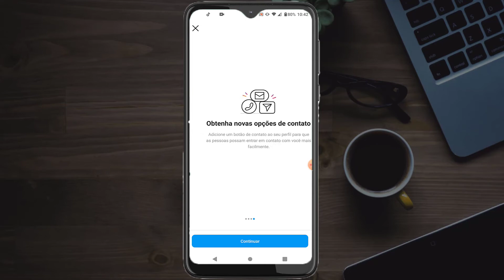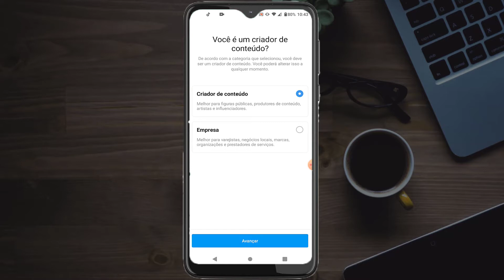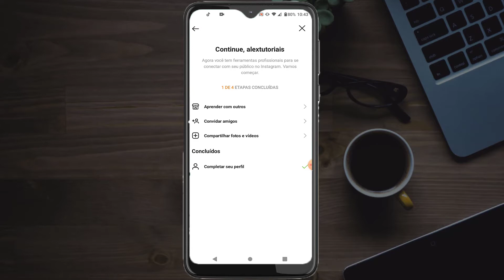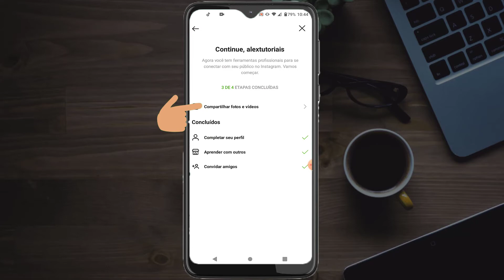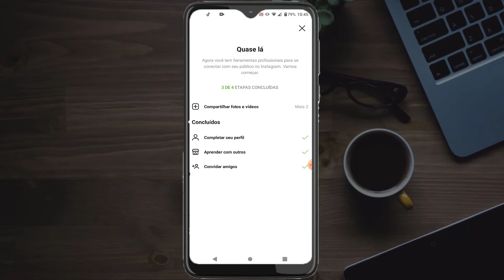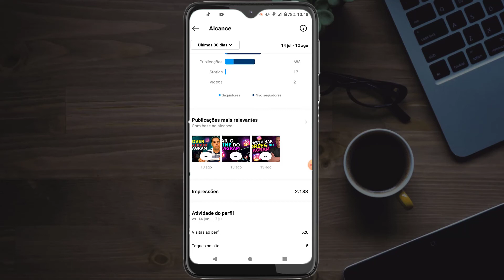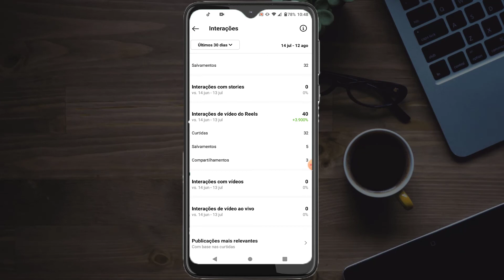Como ver quantas Pessoas Visitaram meu Instagram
Como ver quantas Pessoas Visitaram meu Instagram, se você não sabe como ver quantas visitas seu perfil do instagram tem por dia, nesse vídeo eu vou mostrar para você passo a passo.